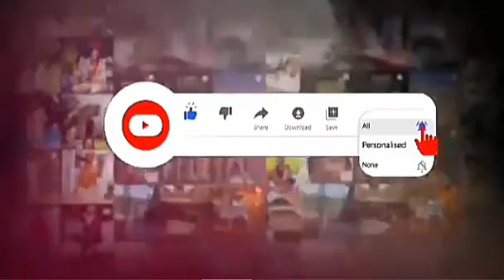Name & Pr0$£cut£ The Sponsors Of Sunday Igboho & Nnamdi KANU Or Else - NAAS Dares Buhari